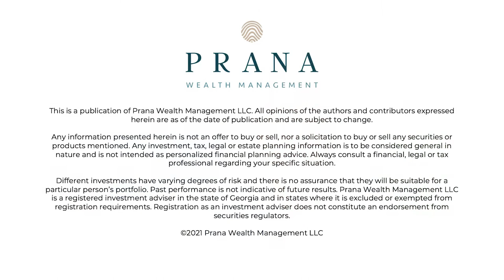Stop Feeling Like You Should Be Better With Money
It's easy to feel like you could have done a better job with your finances. Here’s how to stop feeling like you should be better with money.